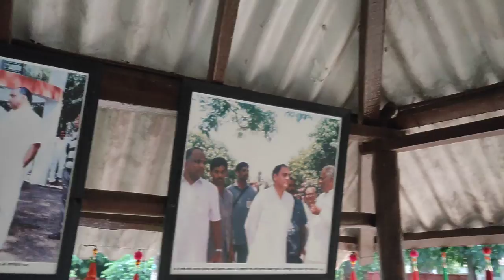Farmhouse I No Copyright Video I Free HD Videos, ROYALTY FREE VIDEOS,Stock Footage, Algrow Views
You are free to use this footage in your YouTube video. This channel is created to help Indian youtuber to get free footage without any copyright.
Don't forget to paste stock waves footage link in your description.